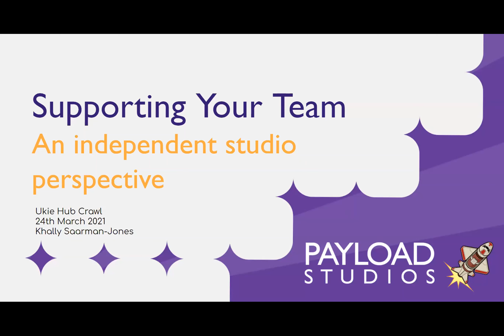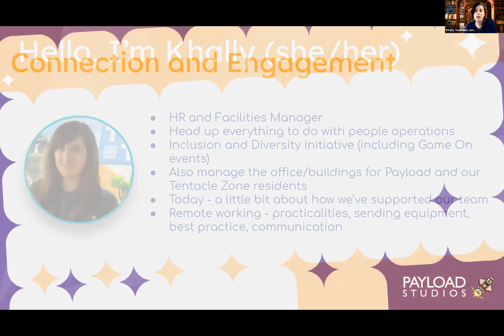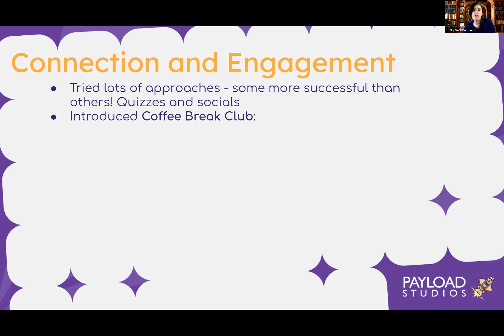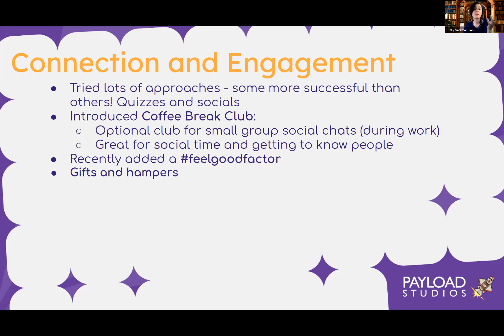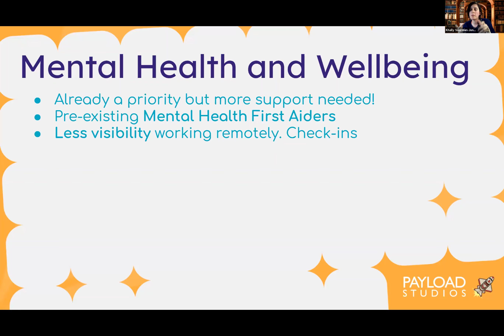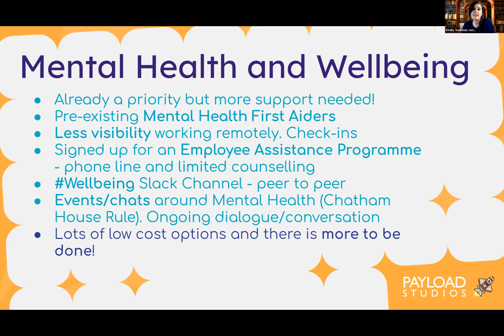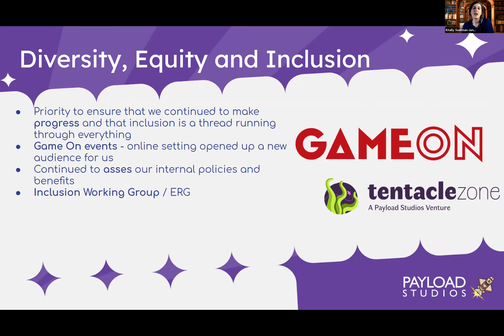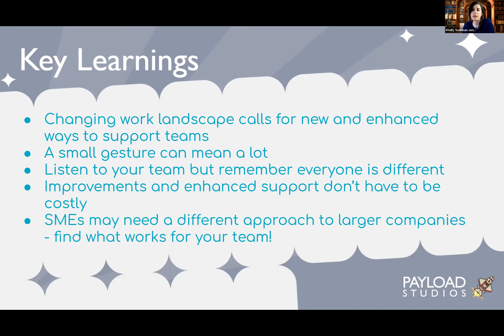The Ukie Hub Crawl 2021: An indie perspective on supporting your team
Khally Saarman-Jones, Payload Studios - An indie perspective on supporting your team

This is part of the Ukie Hub Crawl 2021, a series of 12 different and unique events that cover the entire life cycle of a games business; from incorporation, growing a team, middleware, running the studio, pitching to funders, getting PR exposure – right through to eventually exiting a business.